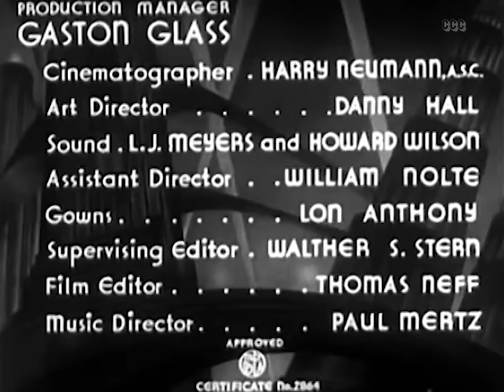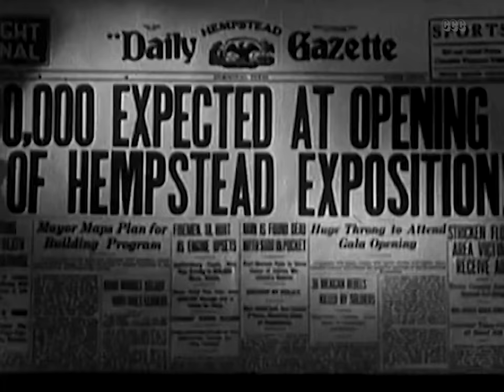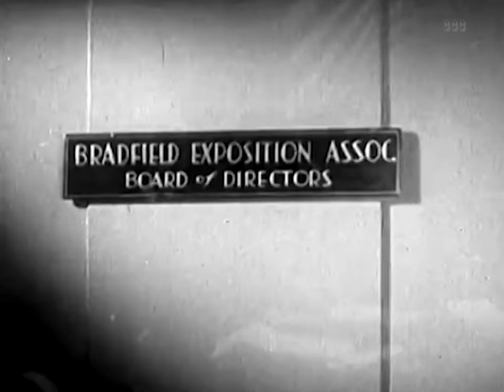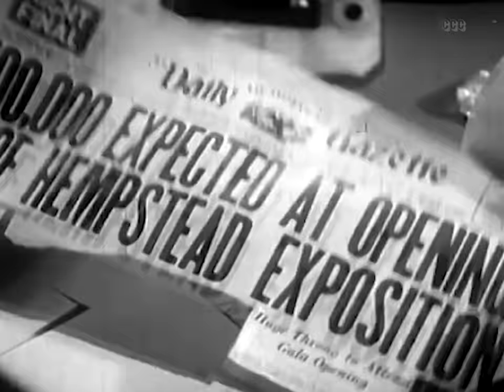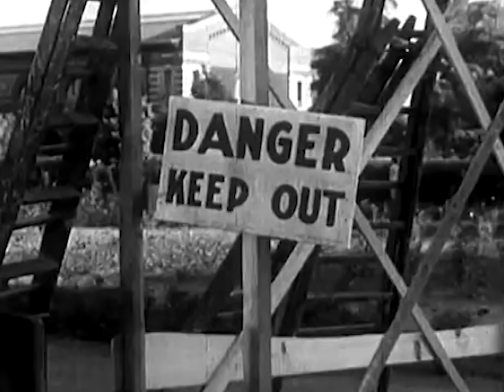Hats Off 1936 (Comedy, Music) Mae Clarke, John Payne, Helen Lynd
Rival press agents Jimmy Maxwell and Jo Allen have both been assigned to stir up publicity for separate exhibitions at the 1936 Texas Centennial.

Director: Boris Petroff
Writers: Edmund Joseph, Samuel Fuller
Stars: Mae Clarke, John Payne, Helen Lynd
Genres: Classics, Comedy, Music